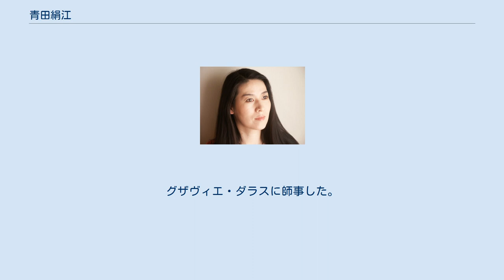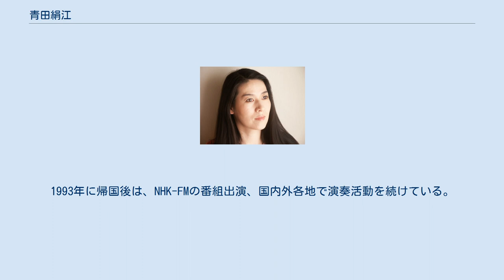青田絹江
国立音楽大学の教員_(音楽)
リヨン国立高等音楽・舞踊学校出身の人物
青田 絹江（あおた きぬえ、1962年11月28日 - ）は、日本のオルガン奏者。
 福島県南相馬市出身。
国立音楽大学器楽学科オルガン専攻を首席で卒業、卒業時武岡賞受賞。
吉田實に師事した。
1986年に渡仏し、1989年にリヨン国立高等音楽院（CNSMD de Lyon）を1等賞で卒業する。
グザヴィエ・ダラスに師事した。
チェンバロ及びオルガンの歴史的奏法をヤン・ウィレム・ヤンセンに師事した。
1989年から1990年にウィーン国立音楽大学でミヒャエル・ラドゥレスクに師事の後、パリ国立高等音楽院（CNSMD de Paris） cycle de perfectionnementに入学する。
在学中、同音楽院奨学生として、ミラノでイタリア・ルネサンス、バロック音楽の研鑽を積み、1992年に同課程を修了する。
ミシェル・シャピュイ、オリヴィエ・ラトリーに師事した。
 留学中よりフランス、イタリア、ドイツ、ベルギー、オランダ等でソロリサイタル、音楽フェスティヴァルに招かれ、オルガン披露演奏、現代曲の初演も数多い。
1993年に帰国後は、NHK-FMの番組出演、国内外各地で演奏活動を続けている。
 青田絹江は2013年12月24日のクリスマスイブ、世界のカトリック信徒約12億人の祈りが集まるバチカンのサンピエトロ大聖堂でパイプオルガンを演奏した。
イブのミサで日本人が演奏するのは初めて。
 所沢市民文化センター・オルガン講師を経て、国立音楽大学及び宮城学院女子大学で非常勤講師として後進の指導にあたった。